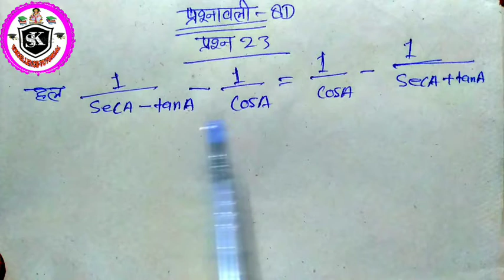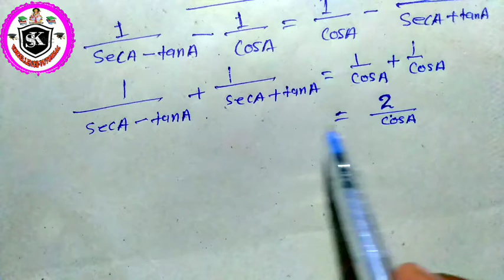Chapter 8 exercise 8d (Q23 Q25) 10TH MATHS MANOHAR RE BOOK SOLUTION(NCERT pattern) MP board 2020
Chapter 8 exercise 8d (Q23 Q25) 10TH MATHS MANOHAR RE BOOK SOLUTION